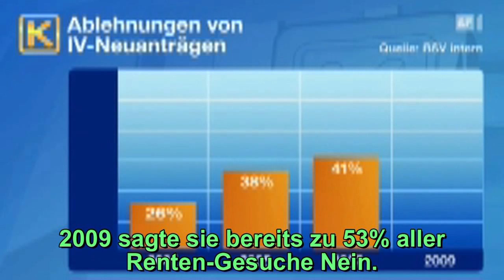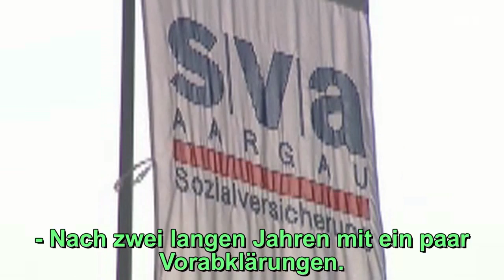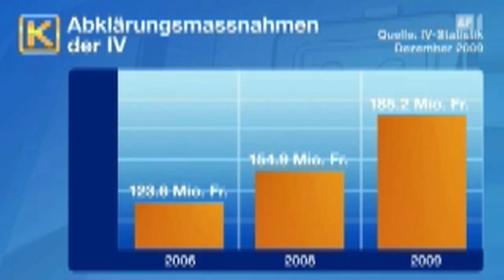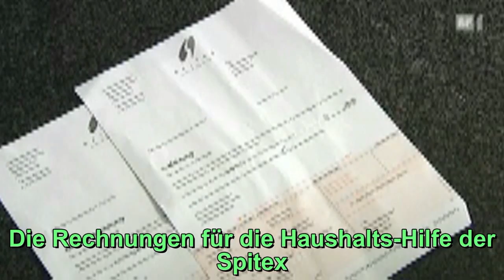Kontrollwahn treibt Behinderte in Ruin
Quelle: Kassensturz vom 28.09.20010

Die Geschichte, die jetzt kommt, liebe Zuschauerinnen und Zuschauer, die geht einem nahe. Frau Marchegger aus Dintikon hat offene Rechnungen über tausende von Franken, die sie schlicht und ergreifend nicht bezahlen kann. Sie hat ganz einfach kein Geld mehr und sie kann nicht arbeiten gehen, weil sie schwer krank ist. Das hier, das ist ihr Krankheits-Dossier und ich würde sagen, das ist ein ziemlich dickes Dossier. Vor zwei Jahren hat Manuela Marchegger auf der Intensiv-Station um ihr Leben gekämpft. Seither kämpft sie um ihre Existenz und die IV, die solchen Leuten eigentlich helfen sollte, hat bis jetzt nur eines gemacht: Sie hängen lassen. Der Beitrag von Nadine Woodtli.